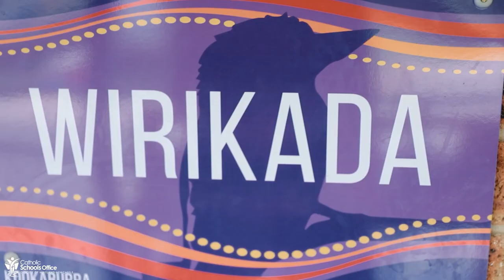St Pius X Primary School Windale, Indigenous Culture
St Pius X Primary School, Windale is a Kindergarten to Year Six systemic school of the Diocese of Maitland-Newcastle situated in the Lake Macquarie region, in between the tranquil shores of Lake Macquarie and the beautiful beaches of Redhead and Dudley.